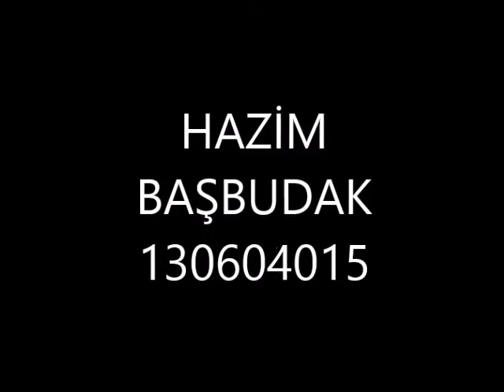Uşak'ta zaman time lapse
Uşak'ta zaman time lapse HzM © yapım :) Hazim Başbudak.